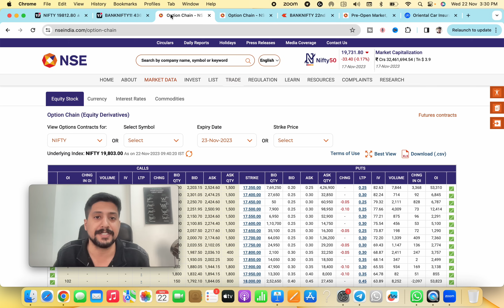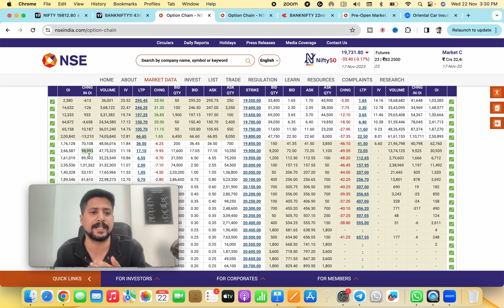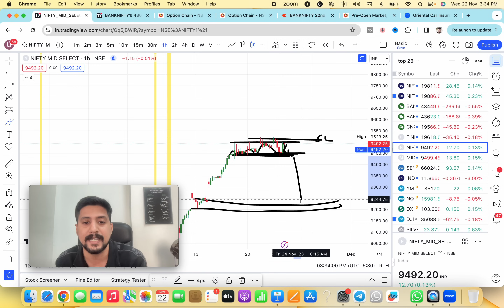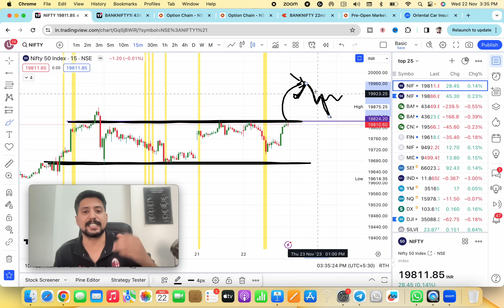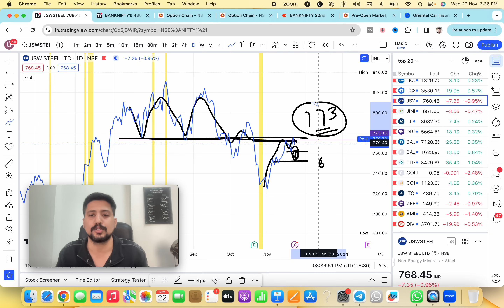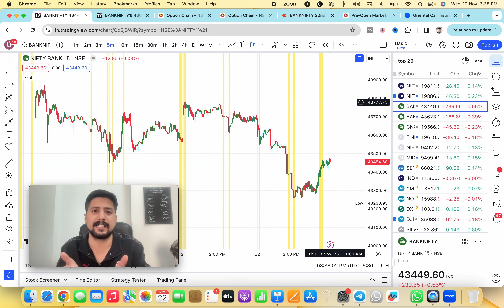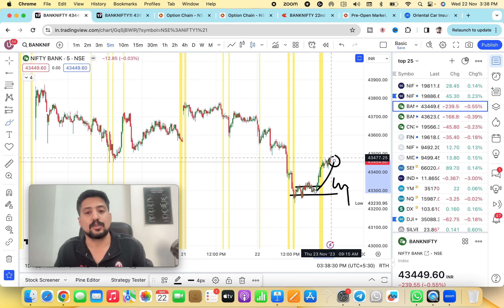Nifty Expiry 23 Nov Thursday | BankNifty prediction | Tomorrow Market View | Jackpot Stocks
TOPICS COVERED-
bank nifty share price
nifty today
nifty tomorrow
nifty analysis
banknifty analysis
nifty prediction
banknifty
nifty
nifty tomorrow
nifty tomorrow
nifty analysis
banknifty analysis

Thanks